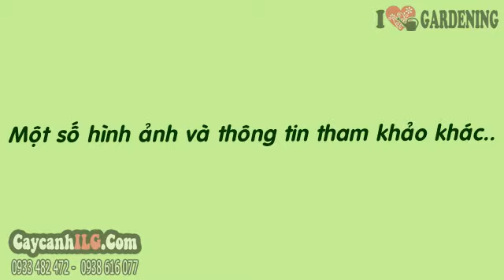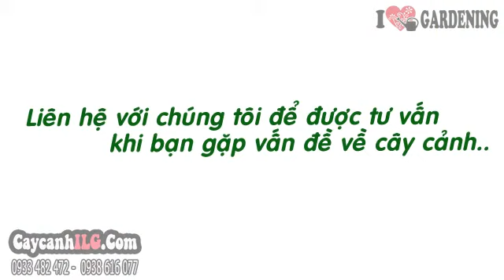Giá Cây Mai Tiểu Thư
Cây Mai Tiểu Thư

Cây mai tiểu thư hay câu mai vạn phúc là cây thân bụi, nhiều cành nhánh, lá đơn, hoa nở thành cụm ở nách lá hoặc ngọn, có nhiều bông. Hoa mai tiểu thư có màu trắng, 5 cánh, ra hoa quanh năm. Cây hoa mai tiểu thư là cây sân vườn đẹp, trồng trong bồn hoa, trang trí vườn cây…
Chiều cao cây (cây giống hình ảnh): 60cm - Tán rộng: 80cm

Tất cả thông tin, cách chăm sóc và giá Cây Mai Tiểu Thư tại